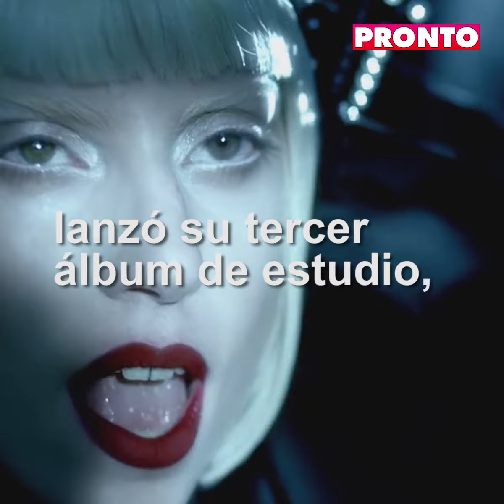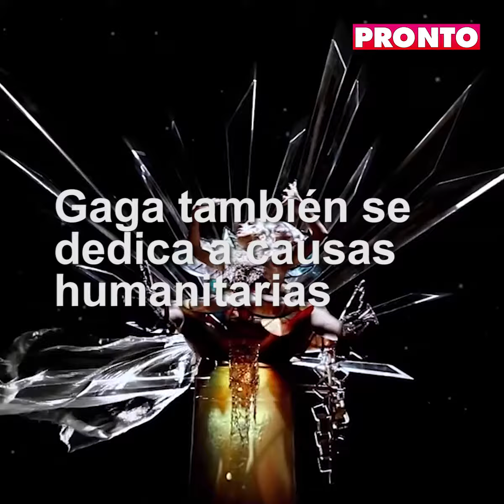Cumpleaños Lady Gaga